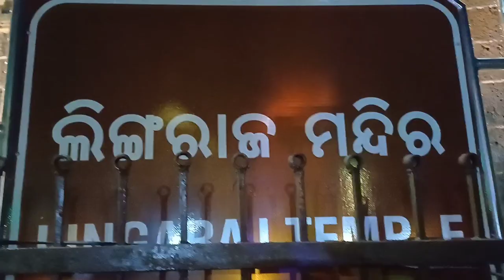Bhubaneswar Lingraj Temple SIVARATRI🪔/ Trishu di @RaabhiOdiaVlogs ସାଙ୍ଗେ ଭେଟ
Hello
Lingraj temple Sivratri2024
Sivaratri 2024 bhubaneswar
Bhubaneswar Lingraj Temple
sivaratri video Bhubaneswar
trending
viral sivratri video Bhubaneswar
raabhi odia vlooger Sahita bheta
raabhi odia vlog Trishu di Lingraj temple re
Bhubaneswar
sambalpuri vlogger priyameher